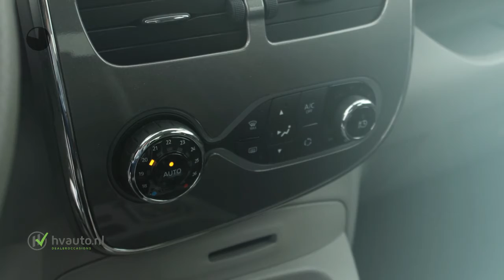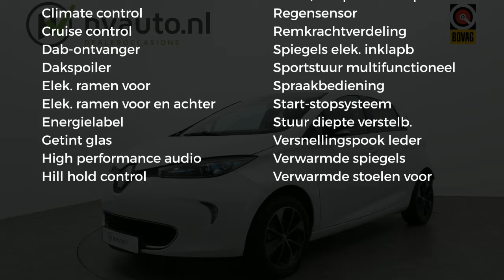Renault ZOE R110 BOSE 41KWH ACCUHUUR EX BTW | incl. BTW 16.819,-